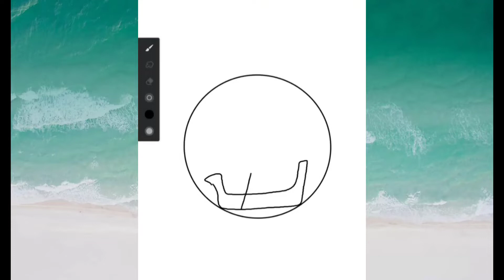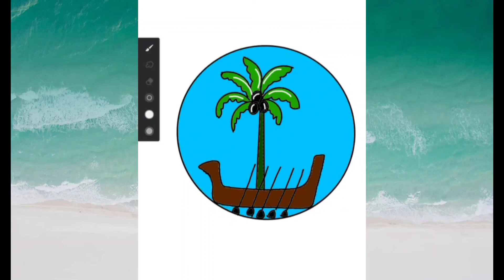Easy Onam Drawing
Onam Drawing Easy